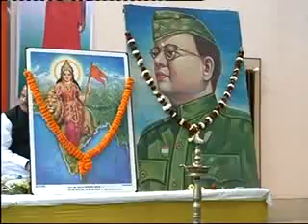कार्यकर्ता सम्मेलन - Swami Ramdev - Cuttack Odisha- Part 2 of 4